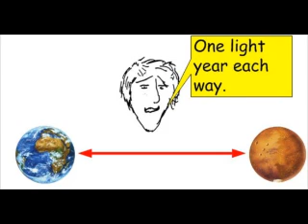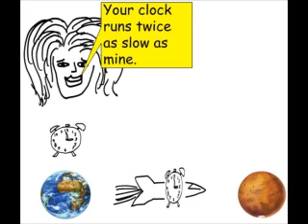How To Exceed The Speed of Light - Prof Ennui Pidawee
Professor Pidawee explains how to use your own clock and a subjective point-of-view to exceed the speed of light. Featured in the video are scientists Juney Beth and Albert Einstein.